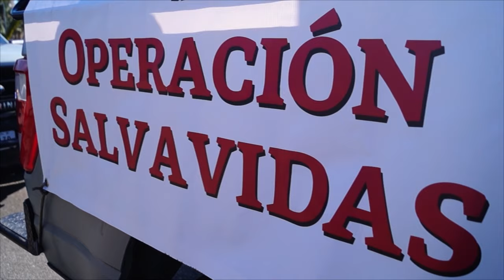RTGnoticias | Gobernadora de Guerrero de banderazo de salida a operativo vacacional